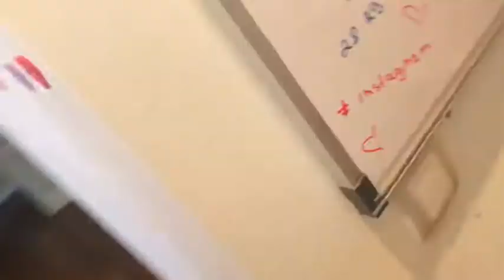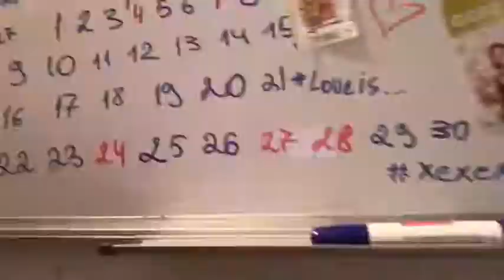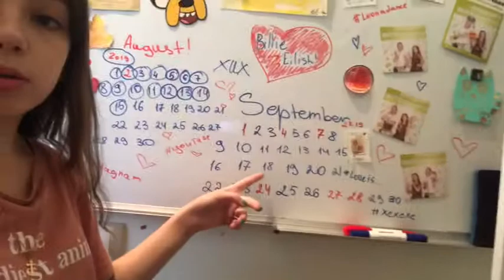разбираю в комнате🔥💕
✅ - снять для вас новое видео